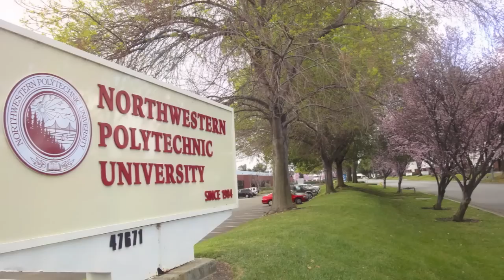location .mov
Northwestern Polytechnic University is in the heart of Silicon Valley in the San Francisco Bay Area.  Located in Fremont, California, NPU is ideally located in the high-tech capital of the world.